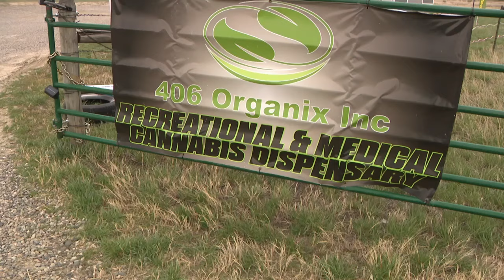Marijuana treatment expert talks about higher THC in cannabis products